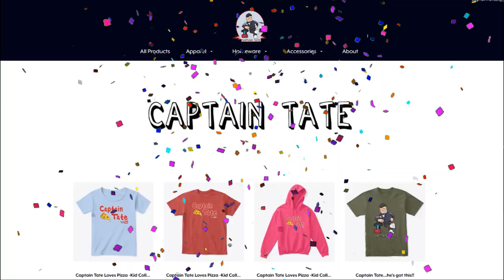Piggy Book 2 | LittleBigPlanet 3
LittleBigPlanet3 Piggy Book 2
New LBP3 Piggy Game